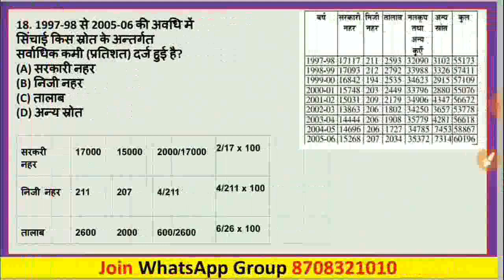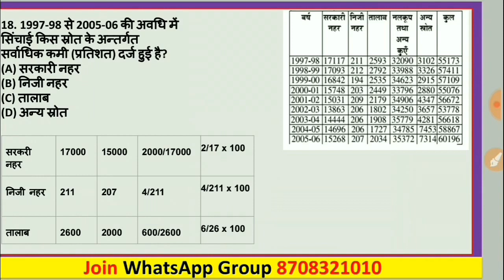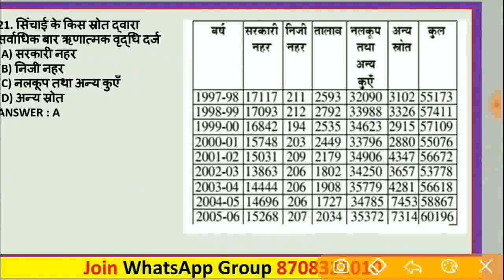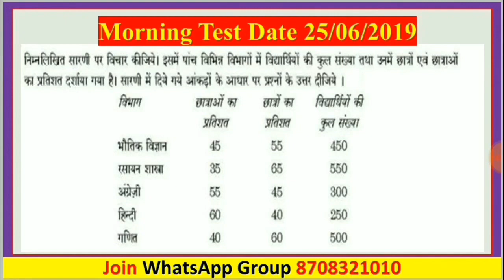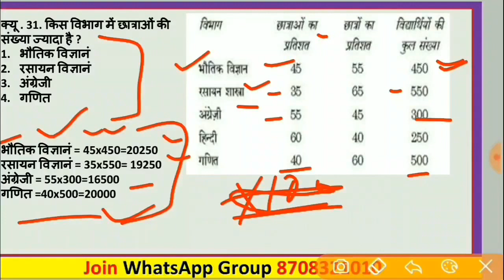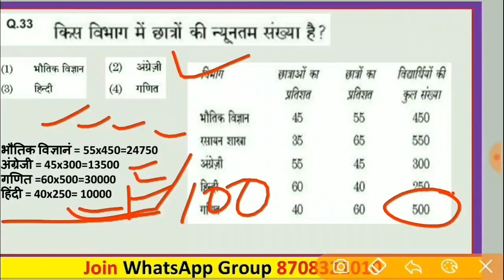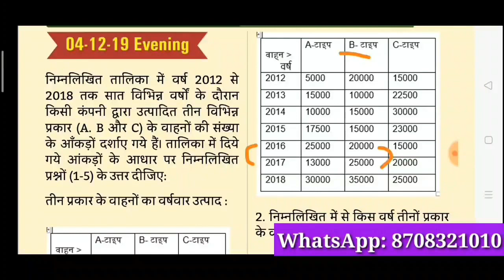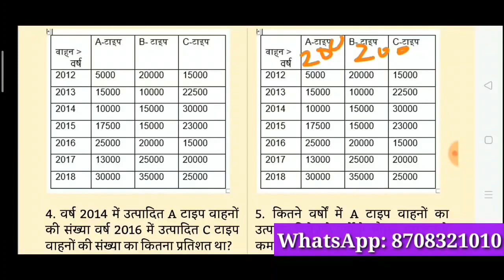Nta Ugc Net Paper 1- Data Interpretation #2 || 45 Day Marathon Class #29